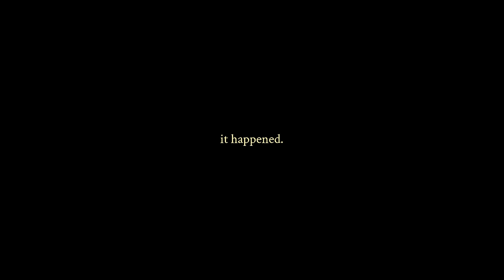I’m Pregnant! 🥹 | Surprising My Husband with the NEWS!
Jon and I are SO beyond thankful for all of you: our incredible, supportive, and prayerful community!! Thank you for being on this journey with us. Some of you have known us when we were still single, some were there when we started dating, some witnessed our home proposal, balcony wedding, home renovation, book launch, and now this precious life milestone. ALL of this happened in a span of 6 years! God has truly been so good and faithful throughout. We can’t wait to navigate this new chapter with our community and the guidance of the Holy Spirit! 🥹❤️

📖 In my latest book, Forever Home, I show you ways in which you could move forward from trauma by building beautiful spaces internally and externally in your life.

Video topics: Girlandtheword, Anh Lin, home decor, home decoration, home decor ideas, home tour, apartment tour, apartment decor, apartment design, interior design, Christianity, God, Jesus, Bible, cozy, mental health, mental wellness, mom, pregnancy, family, pregnancy reveal